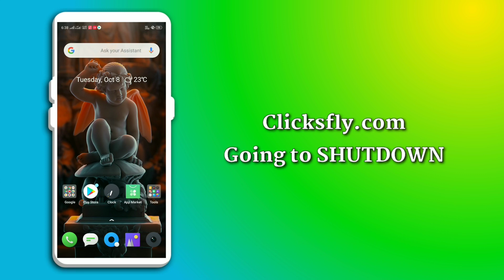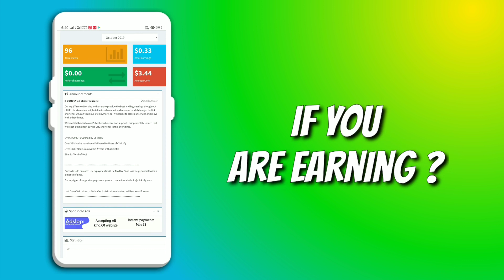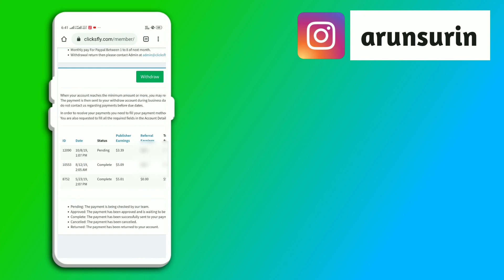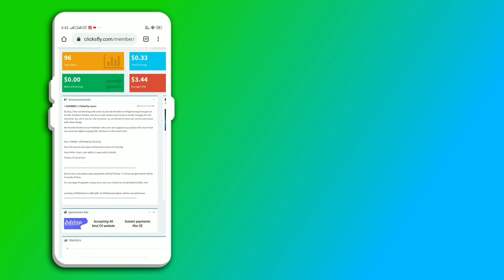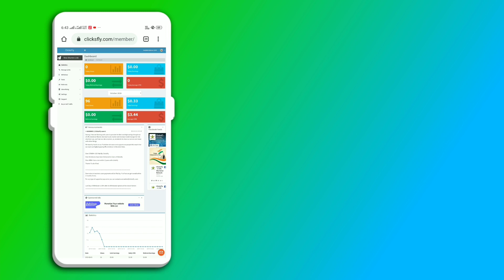Clicksfly.com Website SHUTDOWN Jaldi Se Payment Withdrawal Kar le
Hey dosto is video me maine aapko bataya hai ki ab clicksfly.com website band hone jaa rahi hai...to agr aap bhi usme se link short karke earn karte the to, jldi se earning ko withdraw kara le 10th Oct 2019 se pahle nai to website se withdraw ka option hata diya jaayega.

Agar aap bhi clicksfly ke user hai to jald se jald withdraw kar lein apna payment nai to website band hone ke baad aap kuch nai kar paaoge apne wallet balance ka !

Song      Masked Raver
Artist     Vexento

The License used are updated if found matched content.

💬 Facebook Profile 💬 : Send Only Messages !! No Friend Request !! Please

!!! Warning !!!